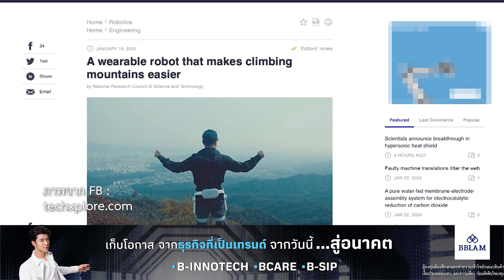เกาหลีสุดล้ำ! เปิดตัว "มูนวอล์ก ออมนิ" หุ่นยนต์สวมใส่ปีนเขา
ศูนย์วิจัยหุ่นยนต์อัจฉริยะ สถาบันวิทยาศาสตร์และเทคโนโลยีแห่งเกาหลี (KIST) เผยการพัฒนาหุ่นยนต์สวมใส่ที่สามารถชดเชยการขาดความแข็งแรงของกล้ามเนื้อ หุ่นยนต์สวมใส่รุ่นนี้ได้รับการตั้งชื่อว่า “มูนวอล์ก ออมนิ” (MOONWALK-Omni) ถูกอธิบายว่าเป็นอุปกรณ์ใช้รองรับความแข็งแรงของขาอย่างแข็งแกร่งแบบรอบทิศทาง เป็นหุ่นยนต์ช่วยเหลือด้านความแข็งแรง หนักเพียง 2 กิโลกรัม สวมใส่ง่ายดายภายในเวลาไม่ถึง 10 วินาทีโดยไม่ต้องมีใครช่วย
โอกาสที่ "มากกว่า" "เลือกได้" และ "ตามใจ" กับ RMF SSF และ THAIESG จาก BBLAM ผ่านบัตรเครดิต และโมบายแบงก์กิ้ง ธนาคารกรุงเทพ
📻 ติดตามฟังทางวิทยุ ที่ Eazy FM, เว็ปไซต์ eazyfm.com
 และ Tero Radio App
🔴 พร้อมชม LIVE สดทุกเช้าทาง Facebook : Eazy FM และ YouTube : Eazy ข่าวเช้านี้